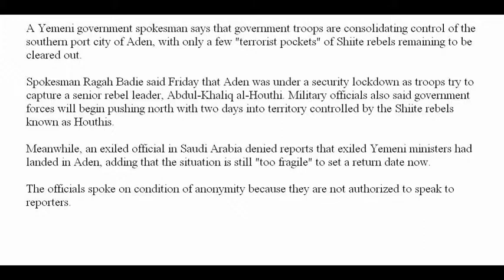Yemeni Government Says It Is Consolidating Control of Aden